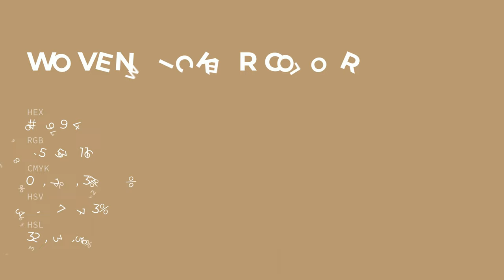Woven Wicker color b99974 hex color - Grey color - Cool color b99974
What color is Woven Wicker ? b99974 hex color - Grey color - Cool color b99974

Hex b99974 Color Code is also known as Woven Wicker color.